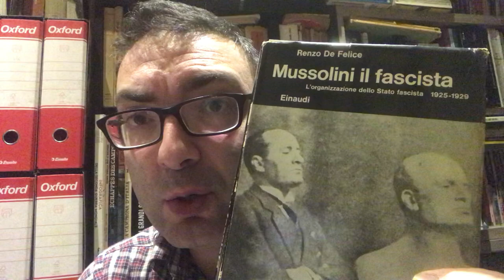VITTORIO EMANUELE III - IL MARESCIALLO CAVIGLIA E LE LEGGI FASCISTISSIME (novembre 1926)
Descrizione e analisi di un passo del maresciallo d'Italia Enrico Caviglia a proposito delle norme varate dal Governo Mussolini nel novembre 1926